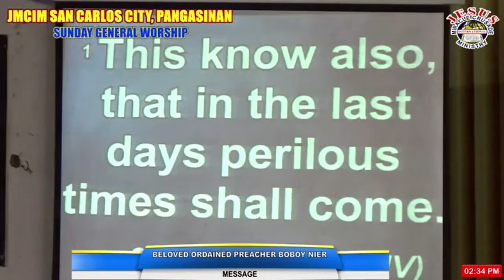JMCIM Preaching: "The Coming of the Lord" By Beloved Ordained Preacher Boboy Nier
Topic: The Coming of the Lord
Verses: 2 Timothy 3:1; 1 Thessalonians 5:1-11; 1 Corinthians 1:6-9; 1 Corinthians 15:22-28; Luke 21:34-36
Preacher: Boboy Nier